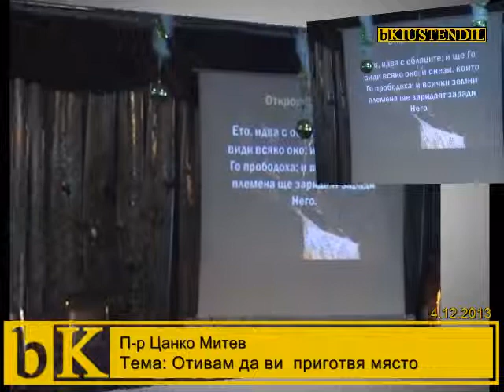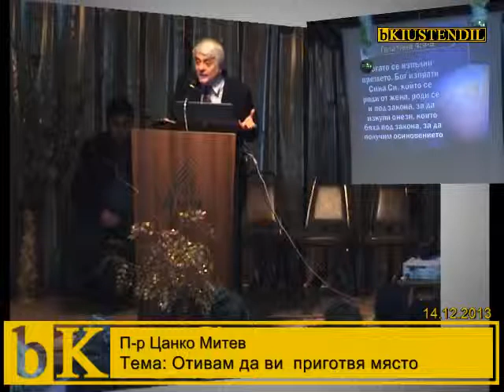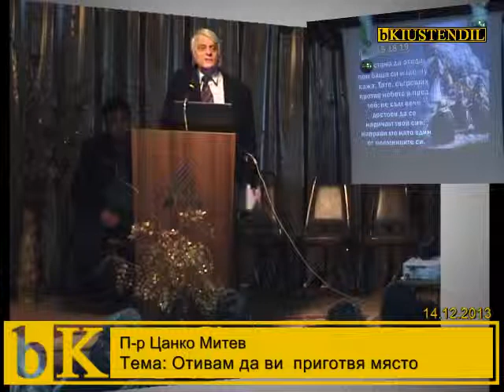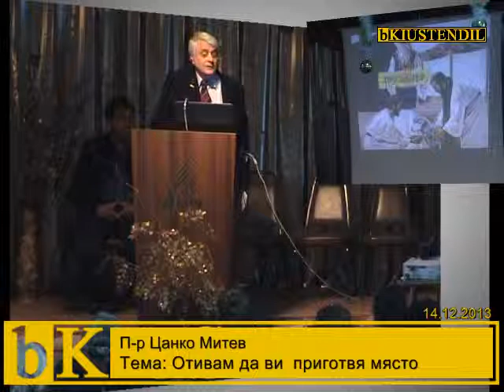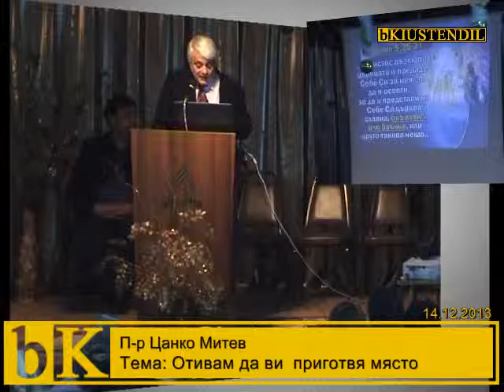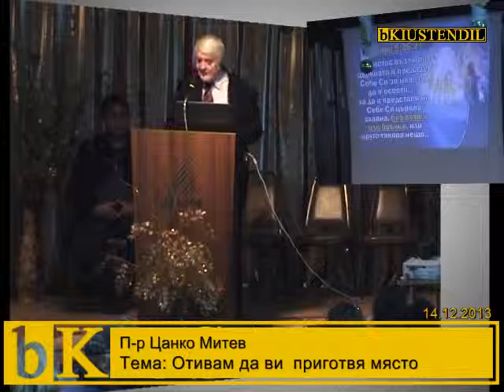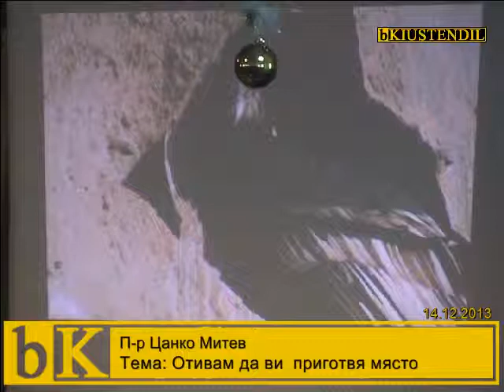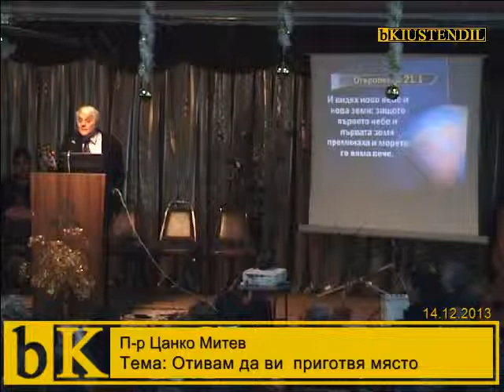14-12-2013 п-р Цанко Митев - Отивам да ви проготвя място